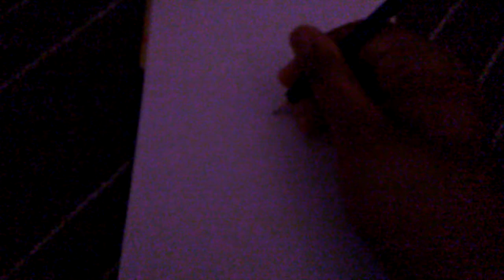How to draw Princess Rosalina & Luma